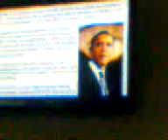Monster hates Obama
This went on for about 2 minutes before I got my phone and filmed it. I was just reading an article and apparently my dog, Monster, hated  the picture in the article.